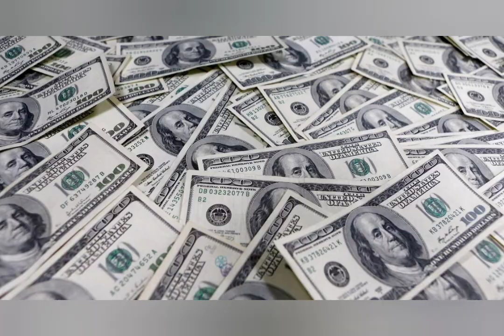Five countries in the world with the largest military budgets | Us, china, India, Russia, S. Arabia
the five countries in the world with the largest military budgets are:

 United States - The United States has by far the largest military budget in the world, with a defense budget of approximately $740 billion in 2021.

 China - China has the second-largest military budget in the world, with a defense budget of approximately $193 billion in 2021.

 India - India has the third-largest military budget in the world, with a defense budget of approximately $71 billion in 2021.

 Russia - Russia has the fourth-largest military budget in the world, with a defense budget of approximately $65 billion in 2021.

 Saudi Arabia - Saudi Arabia has the fifth-largest military budget in the world, with a defense budget of approximately $61 billion in 2021.

 It's worth noting that these figures can change over time, and there may be variations in how different countries define and calculate their military budgets.